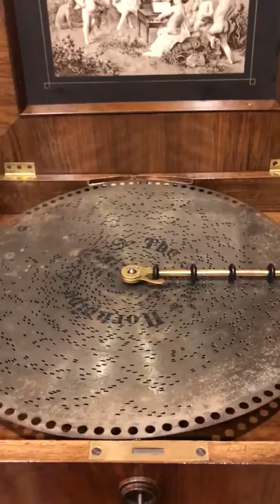15.5" Polyphon Music Box playing The Sailors Hornpipe (Blue Peter Theme Tune)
Welcome to my channel, I am James Preddy, The Music Box Restorer and here I will be sharing a selection of musical boxes I have worked on, serviced and brought back to life.

This is a fully restored antique disc musical box. Made by the Polyphon company in Leipzig, Germany C.1895.

Disc musical boxes came to the fore due to the choice of music and the ability to change tunes at any point. This gave them a huge advantage over the previous cylinder type boxes. Polyphon is a prime example of a fine disc musical box, one of the most well known and best survivors, most have a wonderful tone and are well designed.

This example is on display in the Mechanical Music Museum, England and is part of the daily tour. In this video it is playing The Sailors Hornpipe. A tune you may know from the show Blue Peter.